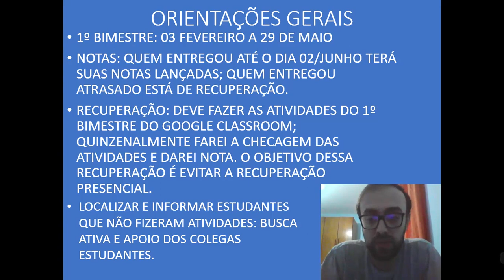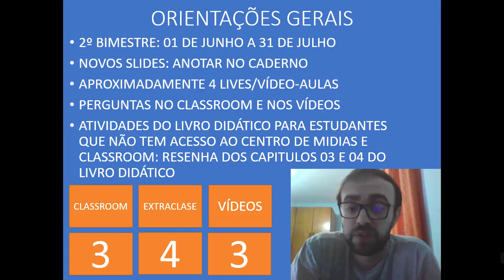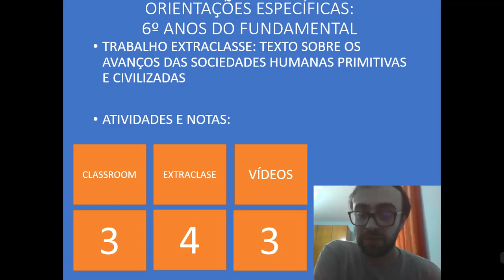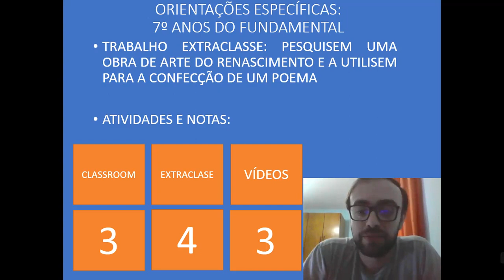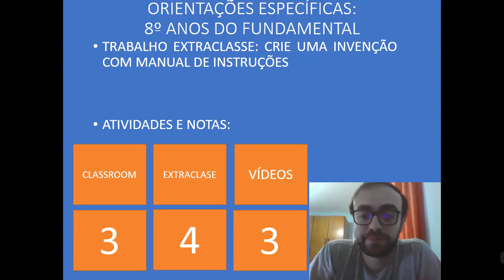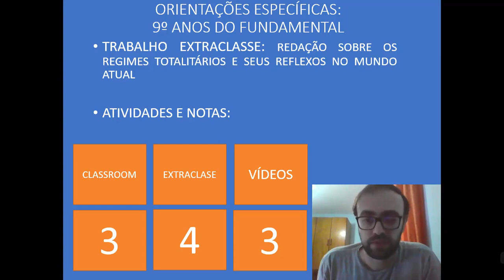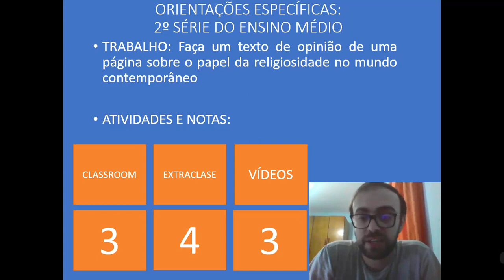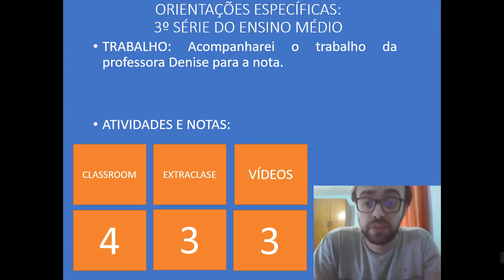ORIENTAÇÕES 2º BIMESTRE DE 2020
Orientações para as aulas de historia da Escola Maria Isabel Neves Bastos no 2ºBimestre de 2020